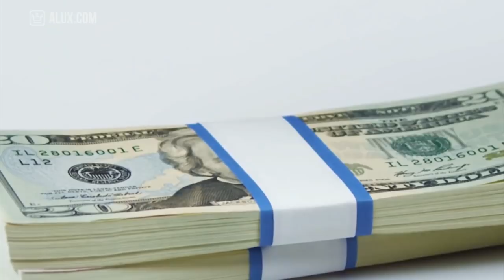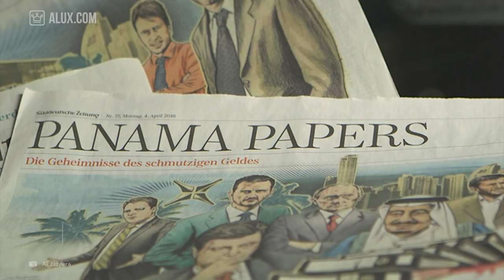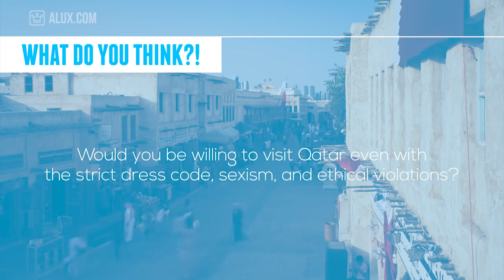15 Things You Didn't Know About Qatar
15 Things You Didn't Know About Qatar | Travel Tuesdays

In this Alux.com video we'll try to answer the following questions:
Why Qatar is the richest country in the world?
Is Qatar a poor country?
Is Qatar a wealthy country?
Which is the richest country in the world?
Is Qatar a safe country?
Why are people from Qatar so rich?
How much money does Qatar have?
Which country is the richest country?
Does Qatar have poverty?
What country is Qatar?
Who's the richest person in Qatar?
Who will host the world cup in 2022?
What is the population of Qatar in 2018?
Where is Qatar?
How many citizens does Qatar have?
Why is Qatar so strict?
Is Qatar a racist country?